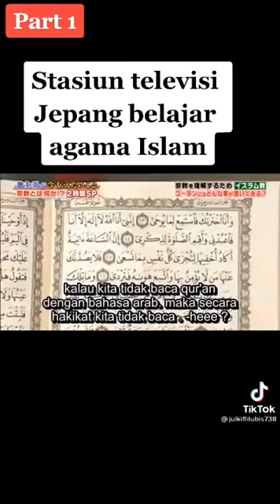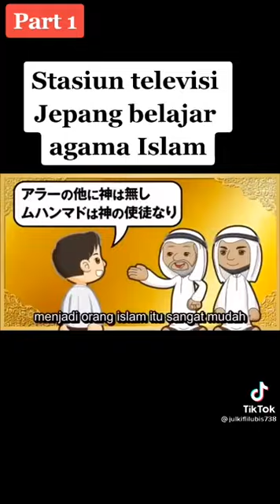21 March 2022